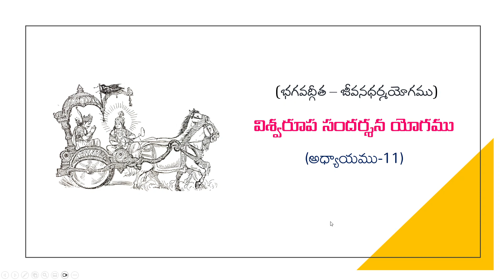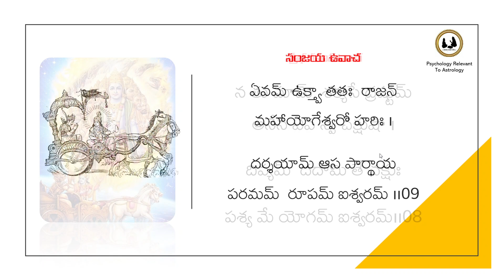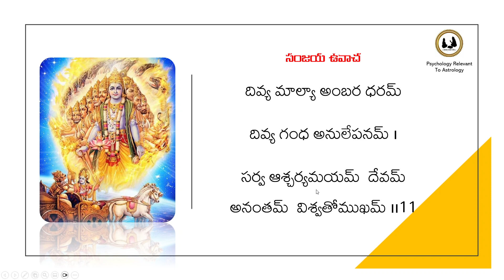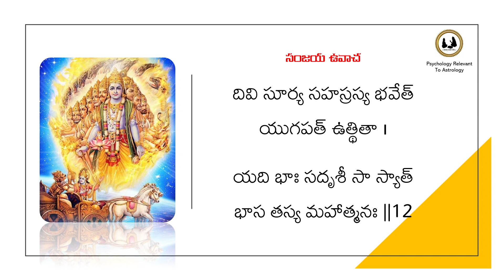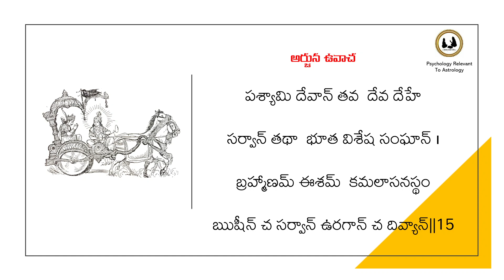80. విశ్వరూప సందర్శన యోగము-01(01-16)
మత్ అనుగ్రహాయ పరమమ్  గుహ్యమ్ అధ్యాత్మ సంజ్ఞితమ్।
యత్ త్వయా ఉక్తమ్  వచః తేన మోహః అయమ్  విగతః మమ ।।01

భవ అప్యయౌ హి భూతానామ్ శ్రుతౌ విస్తరశః  మయా ।
త్వత్తః కమలపత్ర అక్ష మాహాత్మ్యమ్ అపి చ అవ్యయమ్ ।।02

ఏవమ్ ఏతత్  యథా ఆత్థ త్వమ్ ఆత్మానమ్  పరమేశ్వర ।
ద్రష్టుమ్ ఇచ్ఛామి తే రూపమ్ ఐశ్వరమ్  పురుషోత్తమ ।।03

మన్యసే యది తత్ శక్యమ్  మయా ద్రష్టుమ్ ఇతి ప్రభో ।
యోగేశ్వర తతః  మే త్వమ్  దర్శయ ఆత్మానమ్ అవ్యయమ్ ।।04

పశ్య మే పార్థ రూపాణి శతశః అథ సహస్రశః ।
నానావిధాని దివ్యాని నానా వర్ణ ఆకృతీని చ ।।05

పశ్య ఆదిత్యాన్ వసూన్ రుద్రాన్ అశ్వినౌ మరుతః తథా ।
బహూని అదృష్ట పూర్వాణి పశ్య ఆశ్చర్యాణి భారత ।।06

ఇహ ఏక స్థమ్ జగత్ కృత్స్నమ్  పశ్య అద్య స చర అచరమ్ ।
మమ దేహే గుడాకేశ యత్ చ అన్యత్  ద్రష్టుమ్ ఇచ్ఛసి।।07

న తు మామ్  శక్యసే ద్రష్టుమ్ అనేన ఏవ స్వ చక్షుషా ।
దివ్యమ్  దదామి తే చక్షుః పశ్య మే యోగమ్ ఐశ్వరమ్।।08

సంజయః ఉవాచ
ఏవమ్ ఉక్త్వా తతః  రాజన్ మహాయోగేశ్వరో హరిః ।
దర్శయామ్ ఆస పార్థాయ పరమమ్  రూపమ్ ఐశ్వరమ్ ।।09

అనేక వక్త్ర నయనమ్ అనేక అద్భుత దర్శనమ్ ।
అనేక దివ్య ఆభరణమ్  దివ్య అనేక ఉద్యత ఆయుధమ్  ||10

దివ్య మాల్యా అంబర ధరమ్  దివ్య గంధ అనులేపనమ్ ।
సర్వ ఆశ్చర్యమయమ్  దేవమ్ అనంతమ్  విశ్వతోముఖమ్ ।।11

దివి సూర్య సహస్రస్య భవేత్  యుగపత్ ఉత్థితా ।
యది భాః సదృశీ సా స్యాత్  భాస తస్య మహాత్మనః ||12

తత్ర ఏకస్థమ్  జగత్ కృత్స్నమ్  ప్రవిభక్తమ్ అనేకధా ।
అపశ్యత్  దేవదేవస్య శరీరే పాండవః తదా ||13

తతః సః  విస్మయ ఆవిష్టః హృష్టరోమా ధనంజయః  ।
ప్రణమ్య శిరసా దేవమ్  కృతాంజలిః అభాషత ||14

అర్జున ఉవాచ ।
పశ్యామి దేవాన్ తవ  దేవ దేహే సర్వాన్ తథా  భూత విశేష సంఘాన్ ।
బ్రహ్మాణమ్ ఈశమ్  కమలాసనస్థం ఋషీన్ చ సర్వాన్ ఉరగాన్ చ దివ్యాన్||15

అనేక బాహు ఉదర వక్త్ర నేత్రమ్  పశ్యామి త్వామ్   సర్వతః అనంత రూపమ్ ।
న అంతమ్ న మధ్యమ్ న పునః తవ ఆదిమ్  పశ్యామి విశ్వేశ్వర విశ్వరూప ||16